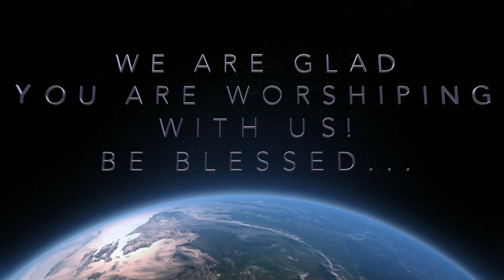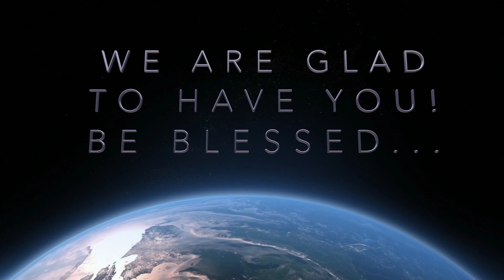Vespers with Bro. David Aduda || 29~04~2023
WELCOME TO NESDAC...

Postal Address: 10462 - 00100, GPO, Nairobi - Kenya

Physical Location: Off Lunga Lunga Rd, Donholm, Nairobi (Next to Eastlands College of Technology)